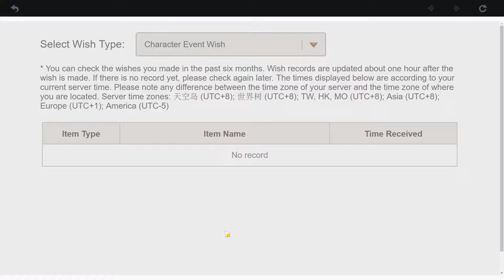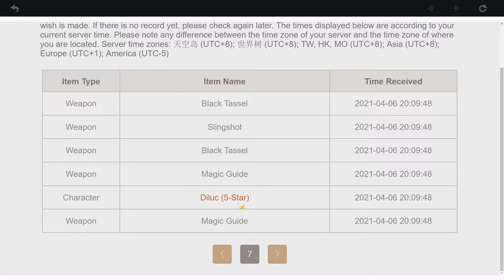Fastest C6 Rosaria NA Part 2!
Had to get my girl's C6 Con